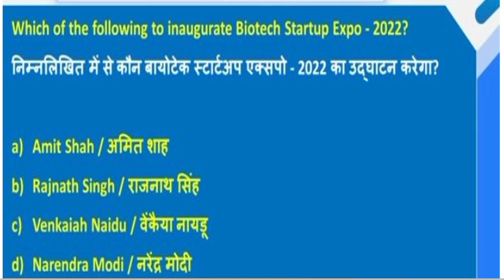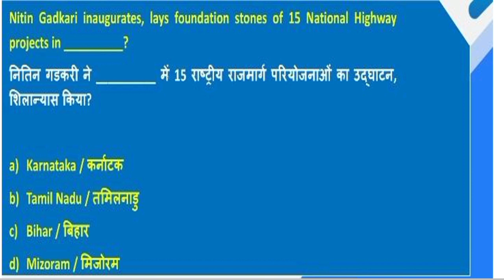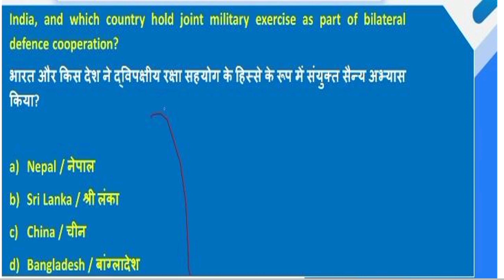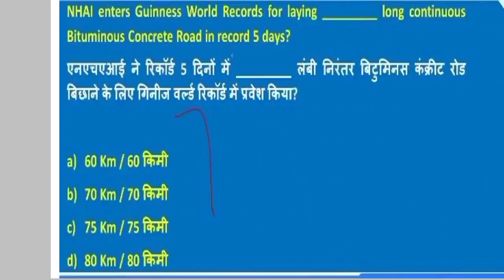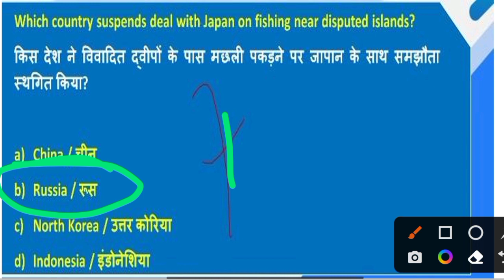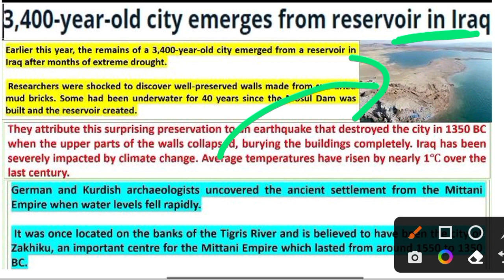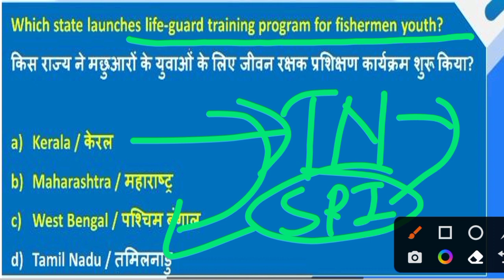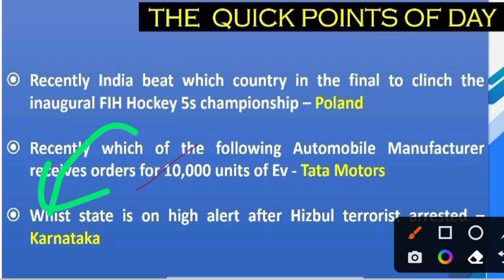ARMY PUBLIC SCHOOL CURRENT AFFAIRS | CLASS NO - 26 | APS CSB CLASSES | AWES NOV OST CSB EXAM 2022